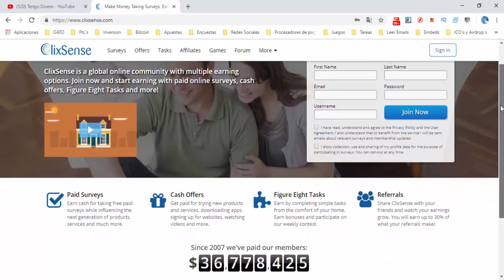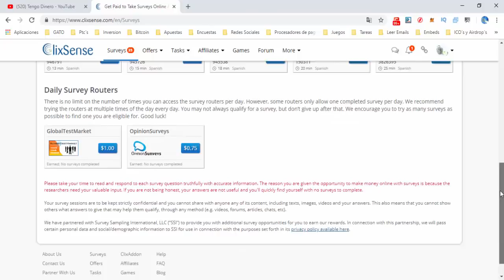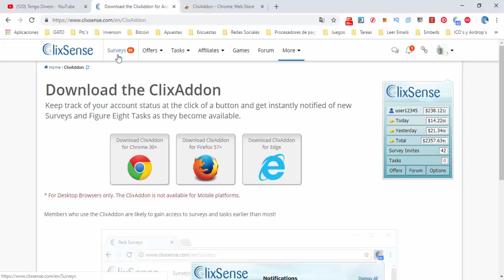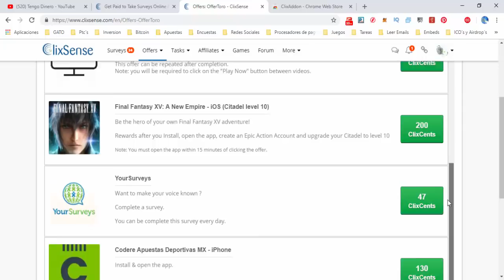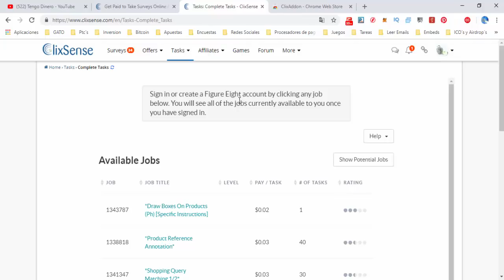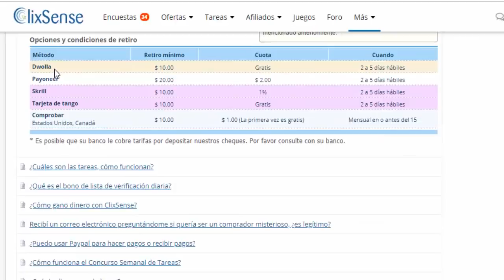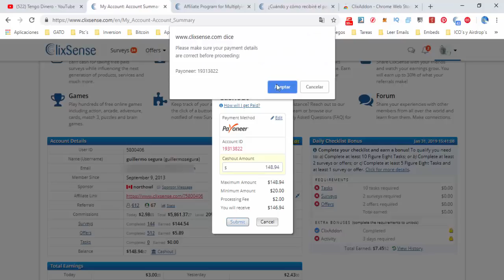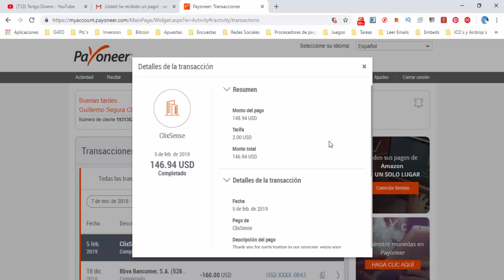🔴 Como Ganar Dinero Por Internet Con Clixsense 2019 Prueba De Pago [ Tengo Dinero ]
Si te preguntas ComoGanarDinero2019 Clixsense es una de las mejores y mas confiables paginas para GanarDineroPorInternet si aun no estas registrado en Clixsense hazlo ahora. Sin duda debe estar en tu portafolio de paginas para ganar dinero en 2019.